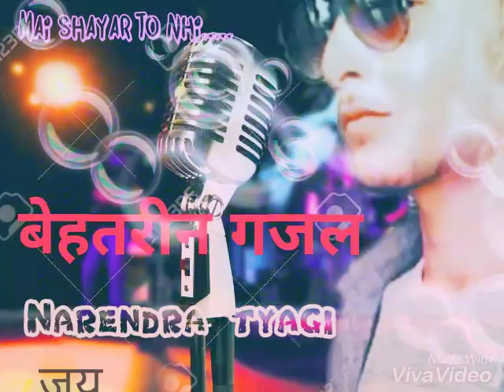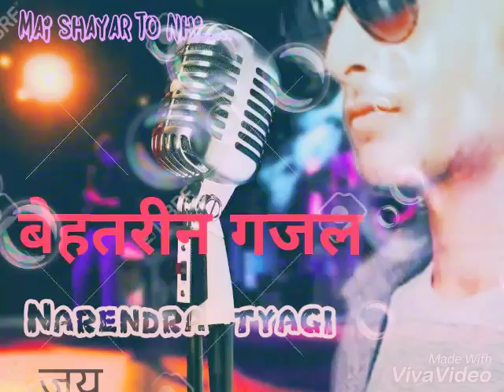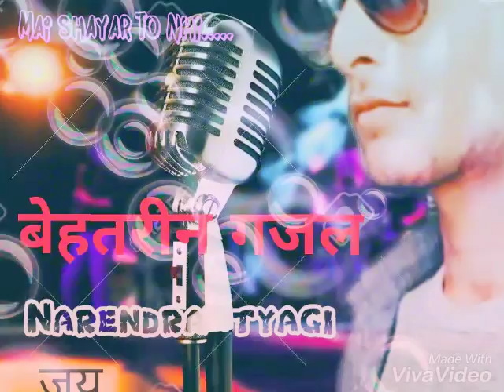मस्त सावन की हवा कहती है [मैं शायर तो नहीं - गजल] by --नरेन्द्र त्यागी